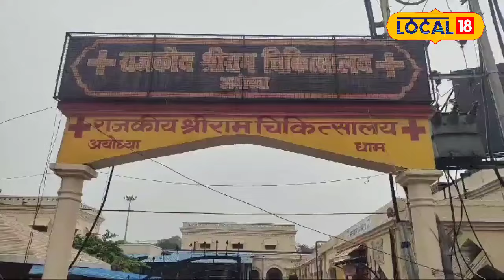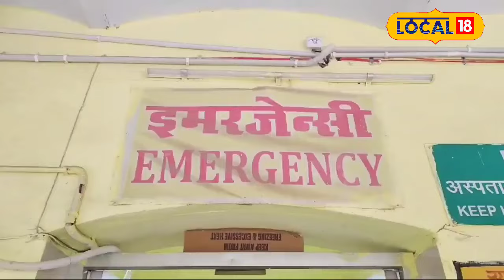Ayodhya News: Shri Ram Hospital में पानी-पानी, 2 घंटे की बारिश ने खोली पोल!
The  first rain of the monsoon has exposed the development in Ayodhya, but now due to this rain, the treatment of patients has also been interrupted. The rainwater accumulated in the premises of Shri Ram Hospital engulfed the emergency services as well as the X-ray room. Due to this, work in emergency and X-ray rooms has come to a standstill
मानसून की पहली बारिश से ही अयोध्या में विकास की पोल खुल गई है लेकिन अब इस बारिश की वजह से मरीजों का इलाज को भी बाधित हो गया है. श्री राम अस्पताल के प्रांगण में जमा हुए बारिश के पानी से इमरजेंसी सेवा के साथ-साथ एक्स-रे रूम को भी अपने आगोश में ले लिया. इस कारण इमरजेंसी और एक्स-रे रूम में कामकाज ठप हो गया है